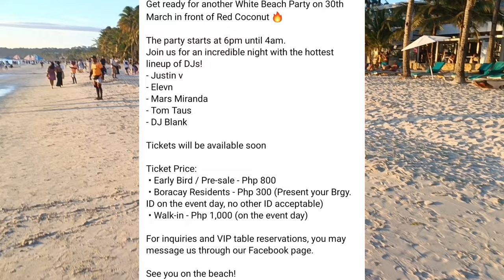BORACAY ISLAND PHILIPPINES| Beach Walk Station 2 - 1 | White Beach| TODAY MARCH 26 2024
HELLO EVERYONE AND MABUHAY.

Balance and Magandang Service na Bakasyon Ba Hanap Nyo? Gusto nyo Po Ng Maganda and Smooth na Vacation sa Paradise Island? Safe And Sound ? Hassle Free Transfers? And Water / Land Activities? Build Some More Memories That Can Last Forever? With a Twist?

Lets Get It On Mga Kavloggers With Our Highly Recommended Tour Guides / Coordinators.
We Our Offering Hassle Free Transfers. We will Fill Up The Forms and Your Requirements at The Port. So When you arrive at The Port. Straight immediately at the Boat.

WE CAN OFFER ROUNDTRIP OR ONE WAY
( DEPARTURE OR ARRIVAL )
INCLUSIONS OF :
✅TERMINAL FEE
✅ ENVIRONMENTAL FEE
✅BOAT TICKET
✅ AIRCON VAN TRANSFER FROM AIRPORT TO PORT VICE VERSA
✅ ETRIKE / MULTICAB / FB / AIRCON VAN / OR MINI BUS FOR GROUPS PORT TO HOTEL VICE VERSA
✅ TOUR GUIDE ASSISTANCE

WE ALSO OFFER WATER / LAND ACTIVITIES AS WILL: WE HAVE THE:
✅Island Hopping With Buffet Lunch and Free Use of Hot Kawa Bath
✅ Parasailing
✅ Jetski
✅Banana Boat
✅ UFO
✅ Bandwagon
✅Hurricane
✅ Helmet Diving
✅ Scuba Diving
✅ Sunset Cruise Party Yacth
✅ Party Boat
✅ Private Yacth Cruise
✅Paraw Sunset Sailing
✅Paddle Board
✅Crystal Kayak

LAND ACTIVITIES:
✅Land Tour Boracay
Transportation: Etrike ( For 1 - 6 PAX)
Multicab FB Aircon Van or Mini Bus - For 7 PAX and Up

✅ ATV RIDE ( Boracay, New Coast, Mainland )
✅ BUGGY CAR
✅ ZIPLINE

What Are You Waiting For? Let's Enjoy Your Boracay Trip with a Beautiful Smile and Spend Time with our Higly recommended Tour Guide Coordinators.💯🇵🇭🏝️😊♥️💚

See You Here in Boracay!! Thank You So Much and Mabuhay!!!

Boracay, one of the top Islands in the Philippines,  is popular for its beaches and blessed with a long stretch of powdery white sand, crystal clear and azure waters, and a stunning sunset.

Boracay is the most iconic island in the Philipines and has won multiple awards in previous years. In 2019, Boracay was the top of the Asia Category in Conde Nast Traveler's The Best Islands in the World 2019 Readers Choice Awards. In 2020, Boracay retains its Top 10 island status alongside other Philippine Islands as it places 6th in the Top 10 list.

You'll never run out of exciting things to do in Boracay, from swimming, island-hopping, diving, snorkeling, parasailing, and kayaking.

Boracay was previously part of the province of Capiz. It was under the jurisdiction of the town of Buruanga until the municipality of Malay was established on June 15, 1949. The municipality, as well as the island, became part of Aklan, which became an independent province on April 25, 1956.

Standing on Boracay’s White Beach in the early 1970s you’d have experienced the same fine white sand and views out to sea as you do today. What’s so different now is the vibrant world that inhabits the space behind the beach.

For centuries Boracay was virtually a secret. A hidden gem set into the Western Visayas only visited by the occasional adventurous explorer. As with the majority of The Philippines, Boracay was hard to get to. There were no regular planes, buses or even boats.